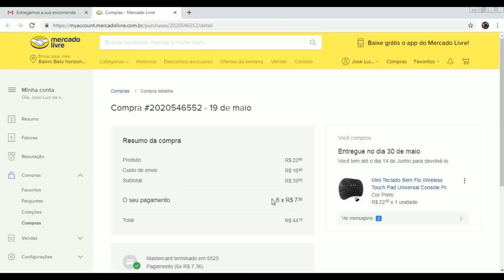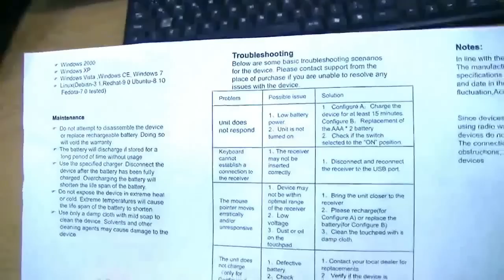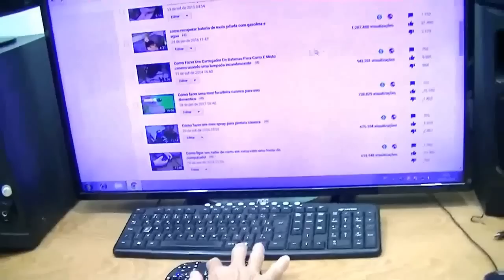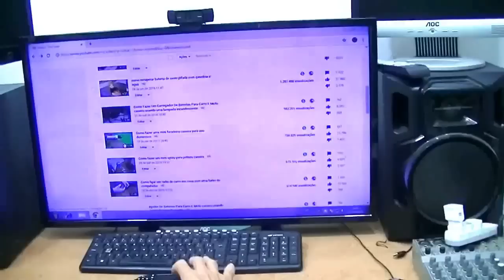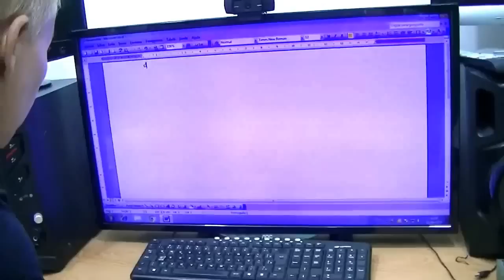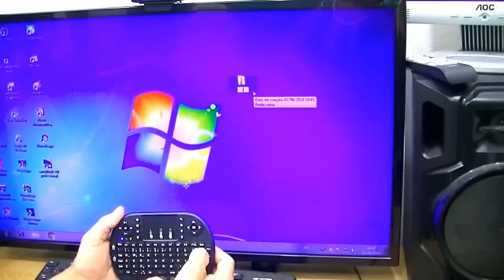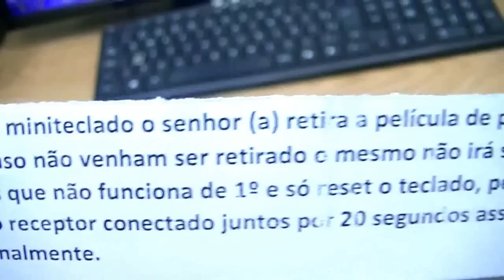Conheça o mini teclado sem fio menor do mundo que funciona em vários dispositivos eletrônicos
Olá meus amigos seja bem vindo e Conheça o mini teclado sem fio menor do mundo que funciona em vários dispositivos eletrônicos, se gostar me da um like, compartilhem, e inscreva no canal e ativa o sininho para receber as notificações em tempo real, E para configurar a ativação do sininho do seu celular ou PC para receber as notificações de todos os videos que eu postar aqui no canal acesse o valeu obrigado